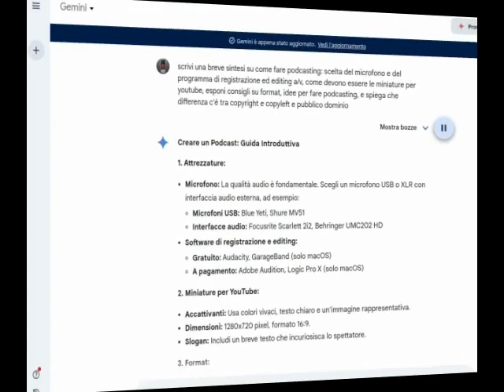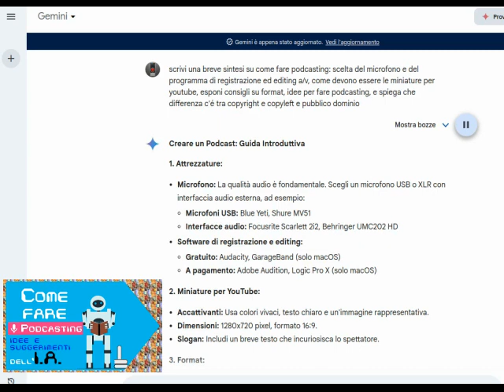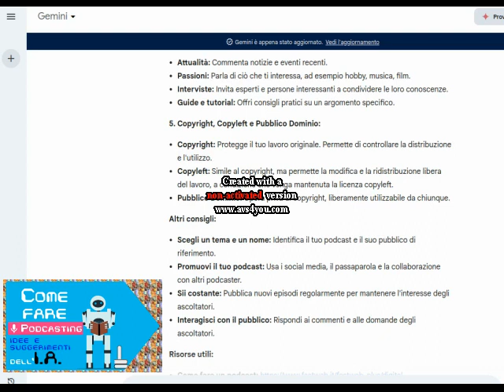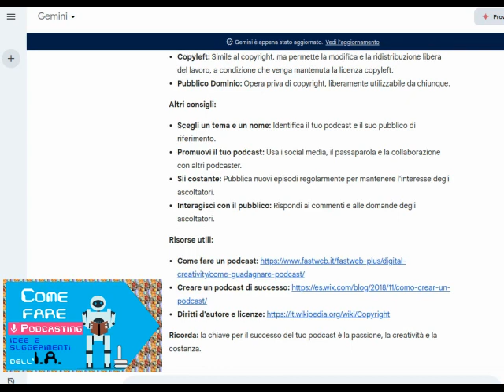Come fare Podcasting suggerimenti ed idee da GEMINI.I.A.Intelligenza Artificiale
suggerimenti e spunti di gemini.ia su come podcasting

0:00 opening
2:33 fare podcasting con gemini.ia

Il file è in Copyleft(BY-ND-NC)